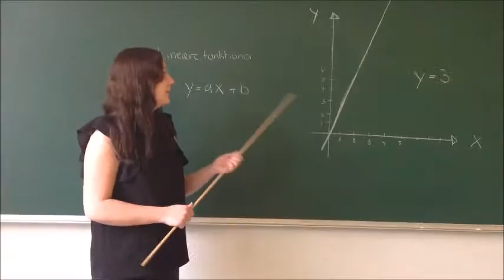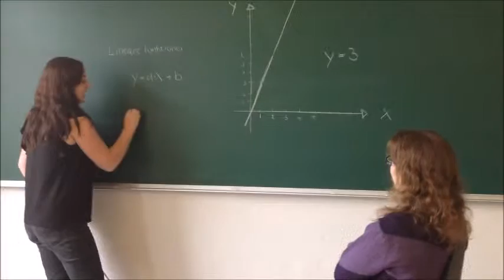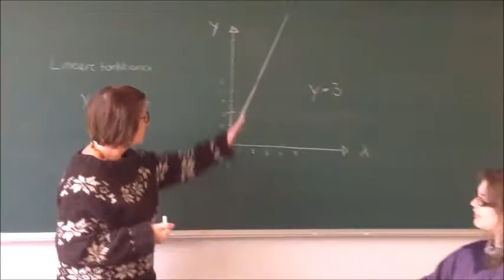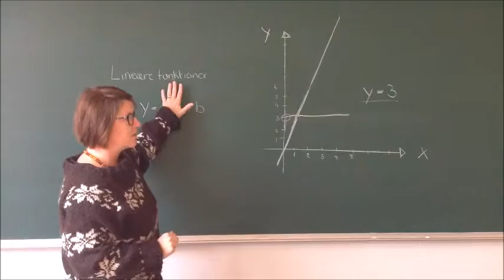Film matematik - assimilation, akkommodation, repræsentationsformer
Studiegruppe: Marianne, Karin og Camilla